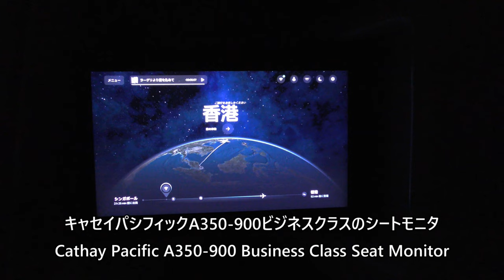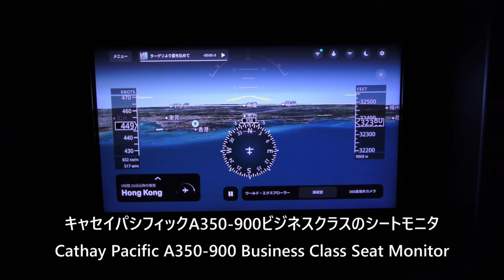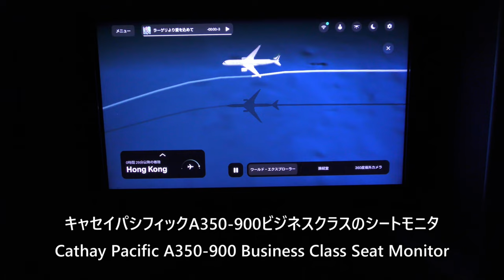【ビジネスクラス機内食】キャセイパシフィック航空714便、シンガポール→香港A350 900B LRE Business Class In flight Meals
Business Class meal on January 4, 2024, Cathay Pacific Flight 714, Airbus A350-900 (B-LRE) from Singapore Changi Airport to Hong Kong International Airport.

2024年1月4日、キャセイパシフィック航空714便、シンガポール・チャンギ空港から香港国際空港Airbus A350-900(B-LRE)のビジネスクラス機内食の映像です。

Everyday Update!